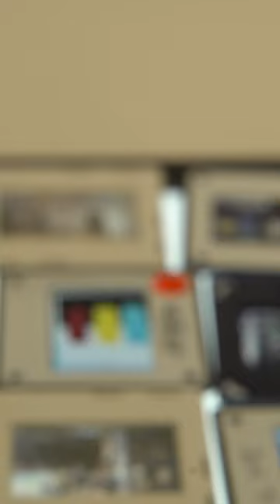FromTheArchives: Looking back in time at old photos in our factory and warehouse